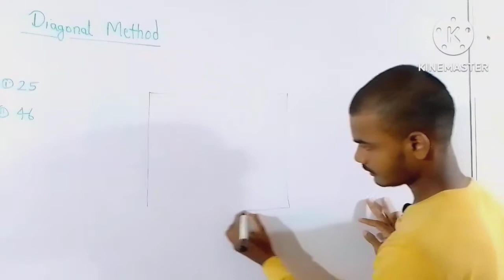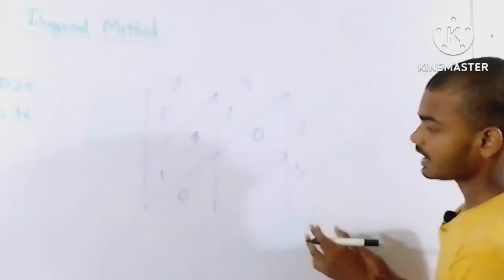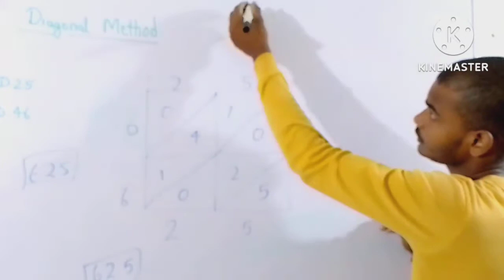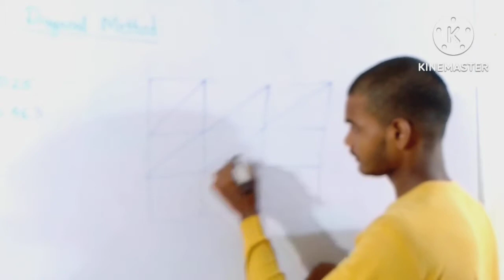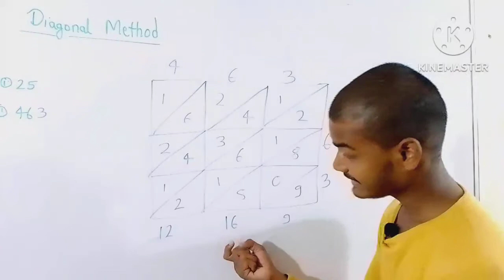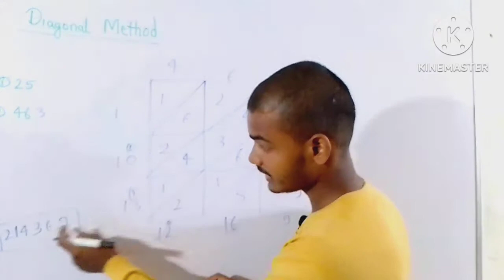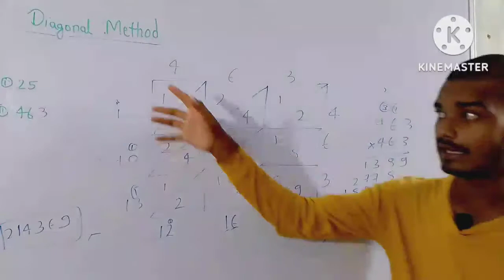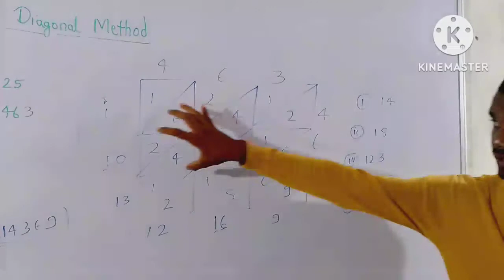Solve square to diagonal method|| Diagonal method से वर्ग निकाले||Nitin classes 05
Diagonal method se square kaise nikale
diagonal method से square कैसे निकाले